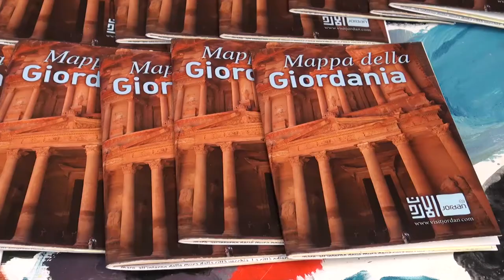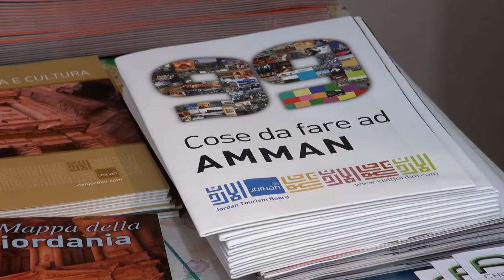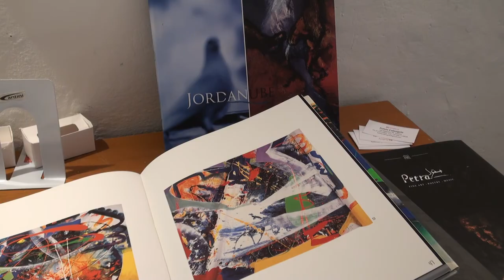A Jordanian showcase connects cultures in Florence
On March 22 Jordanian born, Florence living artist Fadi Daoud hosted a Jordanian Showcase featuring art, fashion, and music in his studio in the heart of Florence. Thanks to this showcase, Italians and international students studying in Italy got a glimpse of the world and culture of Jordan. International photographers and painters from Italy like Fulvio Colangelo and Ralf Reschke from Germany also exhibited their art pieces on their perspective of Jordan. Greek Mezzo-Soprano Kleoniki Demiri entertained the guests and Jordanian fashion designer May Khoury showcased her unique, handmade jewels, scarfs and dresses. The event was under the patronage of the Rowaq Al Balqa Art Foundation and Jordanube for Arts and sponsored by the American University of Madaba, SACI (Studio Art Centers International) and the Royal Jordanian Airlines.